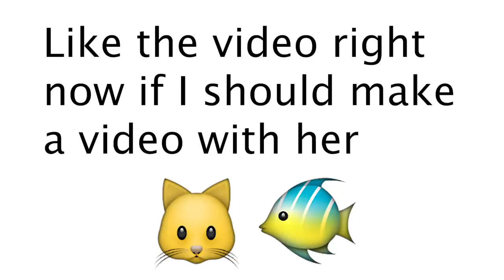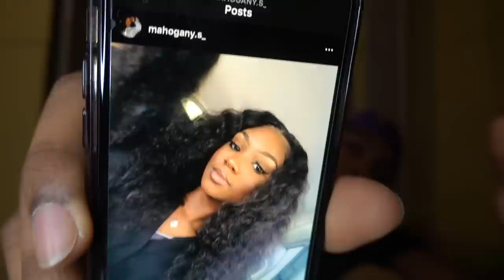Where Is The Catfish Girl?